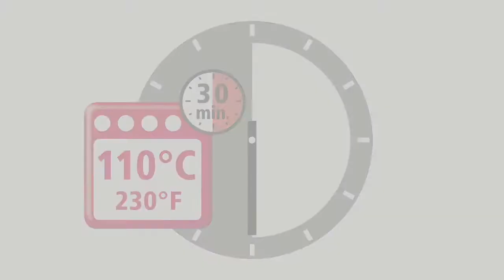Orecchini a forma di frutta in FIMO soft - FIMO DIY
L'arancia non è solo un frutto sano e gustoso, ma anche una fonte di ispirazione per creare orecchini eleganti, luminosi e colorati!